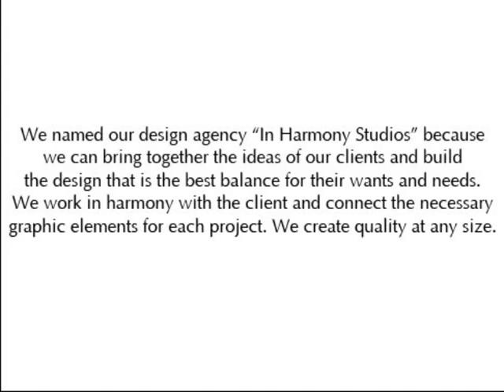In Harmony Studios - Fictional Youtube Commercial (2021) - Reuploaded Video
This is my reuploaded video of my 2021 original student animated Youtube commercial about  the fictional "In Harmony Studios" company, which is based in the United States of America without any copyrighted music at all.

In addition, this Youtube student commercial also features Marina Nanami, my own Youtube character.